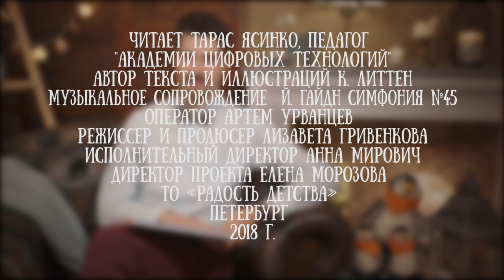Тарас Ясинко читает сказку "Нортон и Альфа" Кристины Литтен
Вы знакомы с Нортоном? Это невероятно милый персонаж, нарисованный молодой английской детской писательницей и художницей Кристиной Литтен, которая, несмотря на свой молодой возраст, уже была отмечена многими престижными премиями в области детской литературы в Великобритании.
Так кто же такой Нортон?

Нортон — очень обаятельный и трудолюбивый робот, который живет один на своей планете, и каждый день его посвящен поискам сокровищ. Различных железных деталей, шестеренок, приводных механизмов, болтов, гаек и винтиков, из которых потом Нортон изобретает и конструирует разные удивительные приборы.

Однажды Нортон находит небольшую пружинку. которая позволяет ему завершить работу над созданием нового, весьма необычного аппарата, которому он дает имя «Альфа». Альфа очень похожа на маленького песика, который так же, как и Нортон с радостью познает мир, помогает своему другу в поисках новых деталей.

Но однажды Нортон и Альфа находят что-то, что не поддается анализу...

Для канала "Читаем детям" эту яркую историю вышедшую  в издательстве "Поляндрия" прочел журналист Тарас Ясинко.